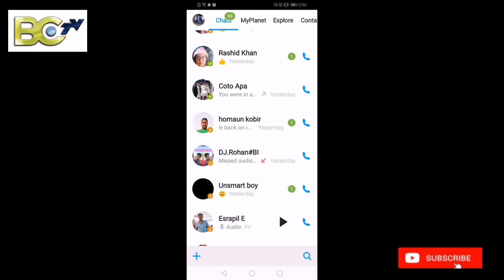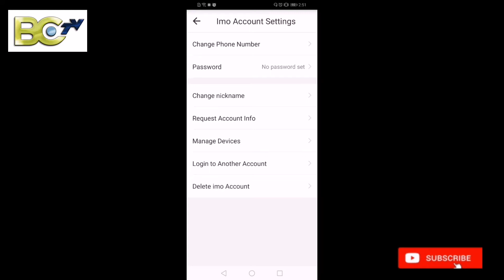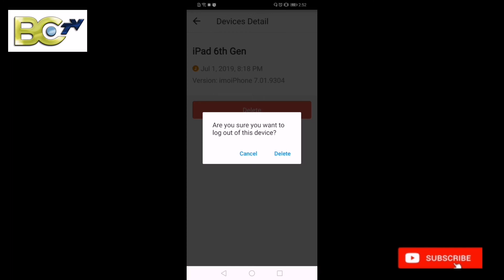আমার ইমু কে চালাচ্ছে || ইমু কি ভাবে পিরে পাব । imo hack bangla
best care tv

how to know my imo account Has been hacked. triks.
gopne k aponar imo id use korca
গোপনে কে আপনার ইমু আইডি ইউজ করছে।।

imo hack my imo hack my imo hack
IMO is governed by an assembly of members and is financially administered by a council of members elected from the assembly.
International Maritime Organization.

AbbreviationIMO, OMIFormation17 March 1948TypeUnited Nations specialised agencyLegal statusActiveHeadquartersLondon, United Kingdom
hacked my imo account protect imo
how to see your imo account hacked or not hack.